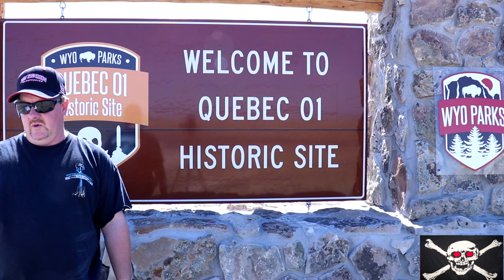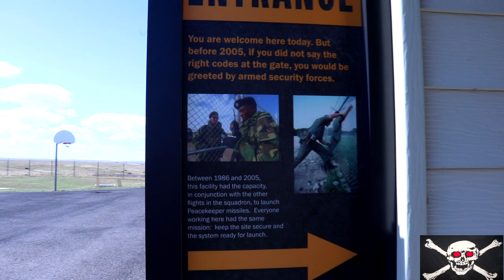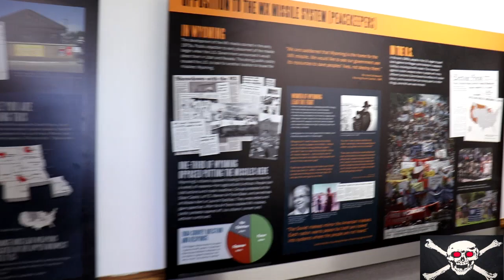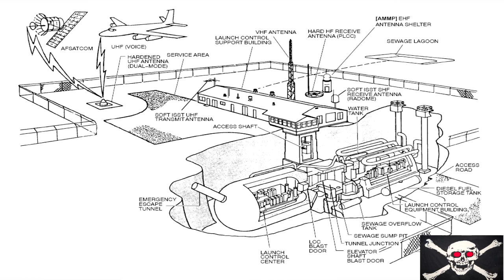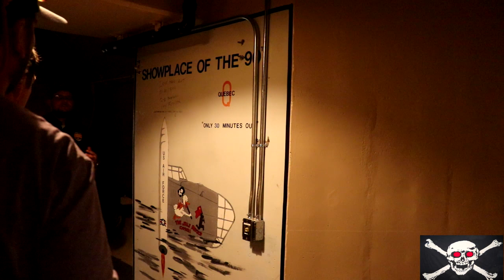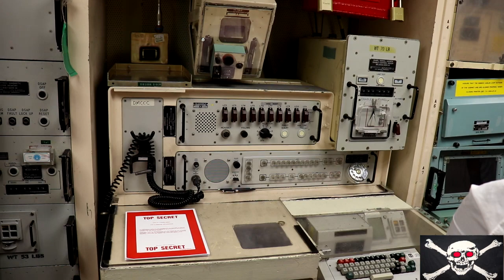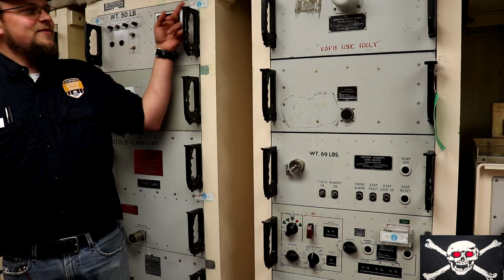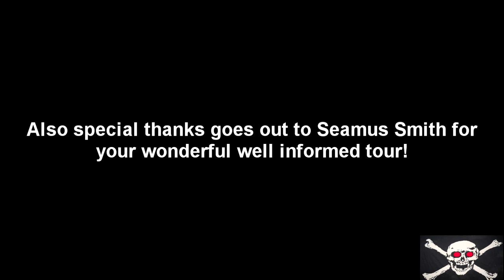Full Tour of Quebec 1, a Nuclear Launch Control Facility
We take a tour of the brand new museum in Chugwater, Wyoming. Quebec 1, an LCF that could launch ten Nuclear Peacekeeper missiles.  This museum just opened 2 weeks ago!
A special thanks to the Wyoming department of State Parks and Cultural Resources. Also Visit them on Facebook @Q01SHS

Tour of the Launch Control Center (LCC), the "Capsule" starts at 16:21